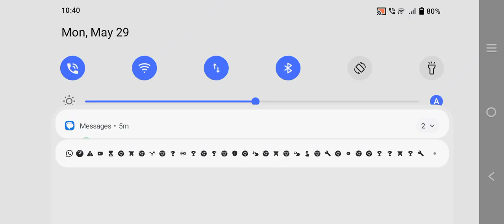bad piggies episode 2 legend player is good 👍😊👍😊